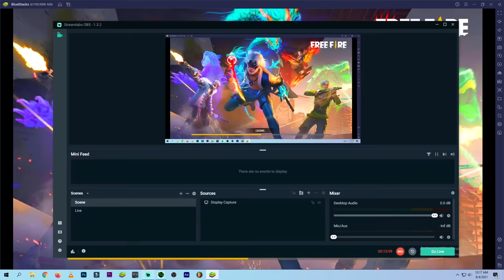Girls Vs Boys Free Fire Funny | Garena Free fire | Nadiya ff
This is a Gaming Content channel, So Garena free fire Lovers Subscribe & follow me, Because me Uploaded all time free fire all related videos, Free fire funny video, Gameplay, No Internet Prank, Noob Prank, Solo vs squad gameplay, 1 Vs 4 Custom gameplay, noob prank random teammate, Noob prank, Grandmaster girl call me noob, Badge 99 prank,Noob prank free fire,Random player call me noob, Toxic Player call me, Grandmaster girl prank, Old pro player call me noob and I challenge them 1 vs 3, noob to pro journey etc etc Free fire all related videos, so don’t miss any videos follow our channel and enjoy my videos

🖥️ PC SPECS🕹️

⟁RAM : Gskill 16GB 4x =64 GB 3600mhz

⟁GPU : RTX 3090 Extreme 24GB

⟁MOTHERBOARD : Asus Rog X570 Crosshair VIII ❤️